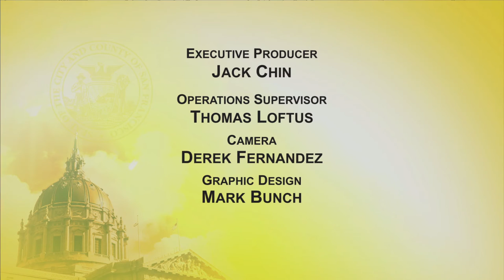City Attorney Dennis Herrera files suit against the Academy of Art University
Civil litigation seeks replacement of some 300 housing units that the for-profit university unlawfully displaced in its real estate buying spree

City Attorney Dennis Herrera filed suit today against the Academy of Art University and an interrelated web of corporate entities, alleging that the for-profit institution schemed to violate state and local laws in its aggressive acquisition and use of vast real estate holdings in San Francisco.  The civil complaint filed in San Francisco Superior Court this morning details a decade-long pattern of lawlessness and defiance by AAU and a complex array of limited liability companies